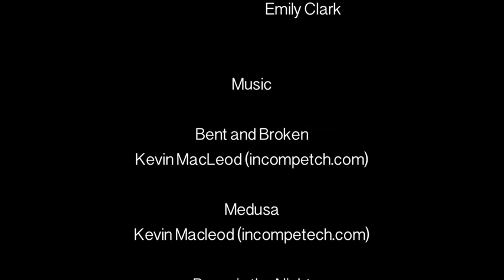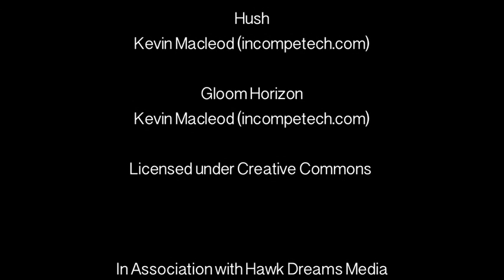Lady In Red - (2015 UIL Entry - Canyon Lake HS)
Rumor has it there is a ghost in the auditorium and five curious students want proof.  In the wake of all the chaos, Emma Collins discovers the source of the problem has been whispering to her all along.  When she neglects to warn the others, Emma ends up finding more than she bargained for.